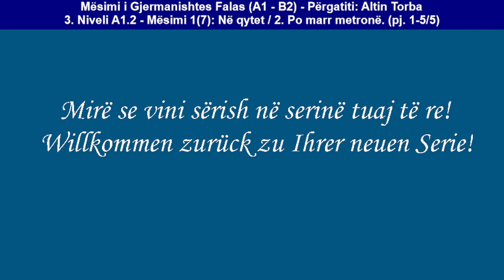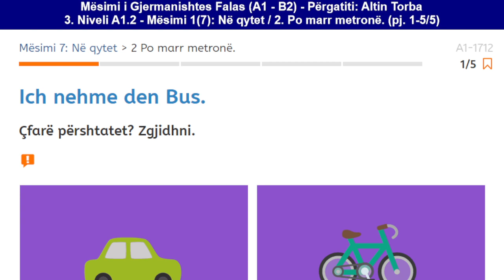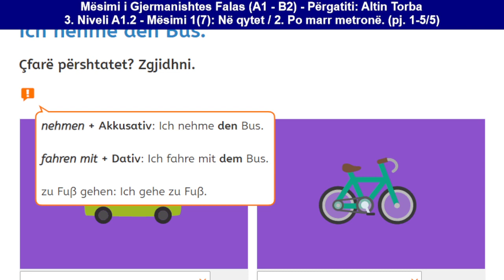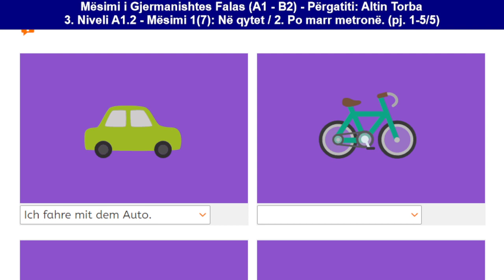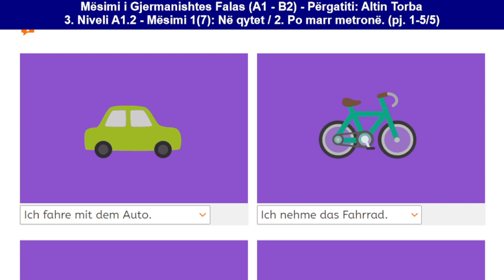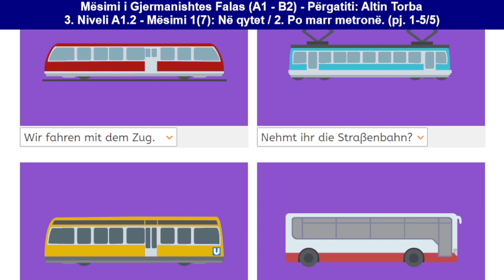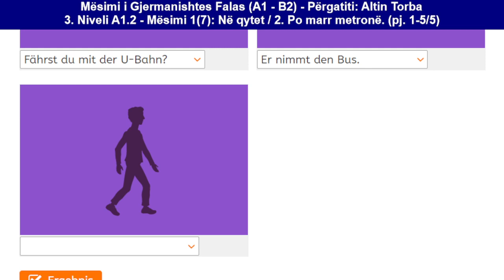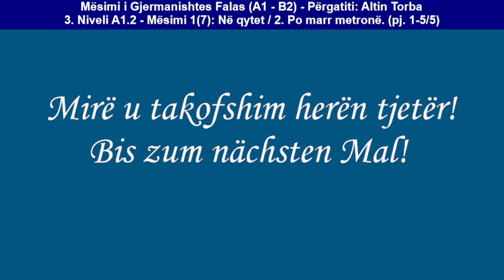003. Mësimi 1 (7): Në qytet / 2.a Po marr metronë. (pj. 1/5) (Deutsch A1.2)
003. Mësimi 1 (7): Në qytet / 2.a Po marr metronë. (pj. 1/5) (Deutsch A1.2)

Mëso thjesht dhe shpejt njohuritë kryesore të Nivelit A1.2 të Gjermanishtes; si dhe shpjegimet përkatëse tematike të ardhura përmes një serie të mirërenditur temash mësimore.